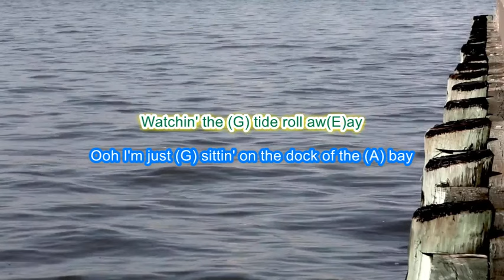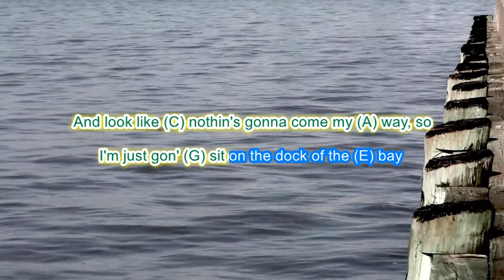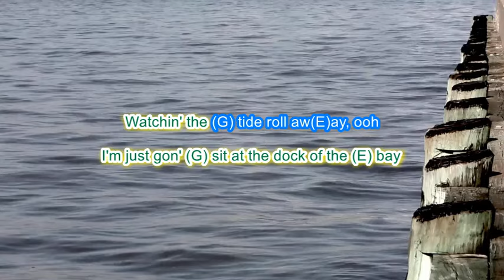Sittin' on the Dock of the Bay by Otis Redding play along with scrolling guitar chords and lyrics